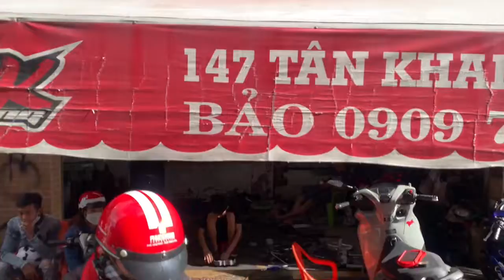Yamaha Exciter 150i làm lại nồi cho nhẹ xe êm ái đá số là lên đầu nhẹ nhàng êm ái tại TBK Team Nha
Yamaha Exciter 150i làm lại nồi cho nhẹ xe êm ái đá số là lên đầu nhẹ nhàng êm ái tại TBK Team 147 Tân Khai P4 Q11 Bảo Hello 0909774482 Thanks Mn đã xem clip nha